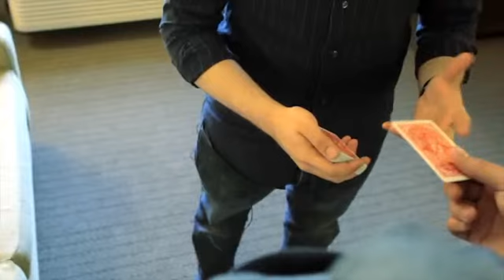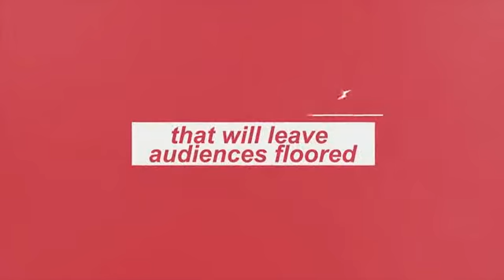Reversin por Ryan Bliss vdeo DOWNLOAD (Descarga) - asdetrebol.com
Ryan dicha es en él otra vez! Esta vez se ofrece una limpieza de rutina carta de dos fases uber que se ve increíblemente justo. Imagínese la entrega de una carta en blanco para ser examinado por el espectador como les pides que elegir cualquier carta de un estuche regular. Entonces se le pide al espectador a poner la carta en blanco en cualquier lugar del estuche. Momentos después, inexplicablemente se transforma en la selección como por arte de magia.
La segunda fase es tan mágico como él primero y se puede hacer como un efecto independiente. Una carta LIBREMENTE seleccionado se coloca boca arriba en una cara hasta estuche, que salen a mitad de camino. Con una sacudida, la selección se convierte visualmente boca abajo. Con un gesto, todo el estuche gira boca abajo. El espectador empuja a la carta en el estuche y con un broche de presión, se convierte de nuevo boca arriba!
Este modular de dos fases rutina es ideal para caminar, no requiere de trucos y ofertas y excelente lección en una técnica infrautilizada que va a practicar de inmediato! Esta es la reversión.